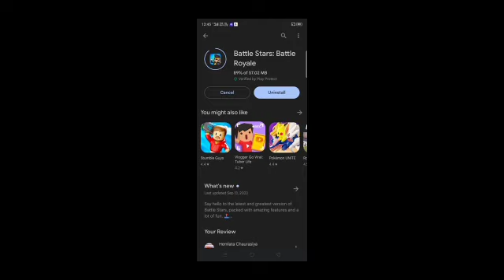Battle Star New Update || New Map , Grenades , New Control And New items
Till then watch